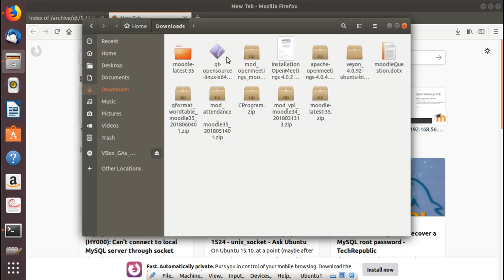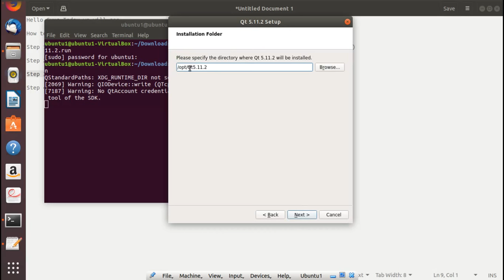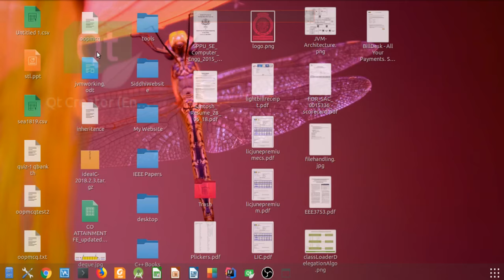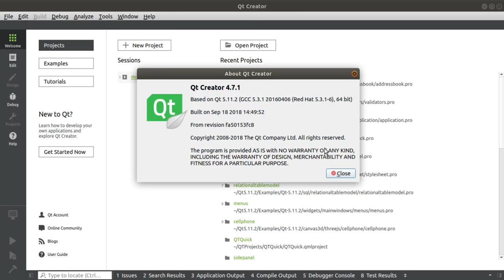QT 5.11.2 Installation on Ubuntu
This video is showing the installation of QT5.11.2 on Ubuntu OS. For QT Download, the link is given in the description here: